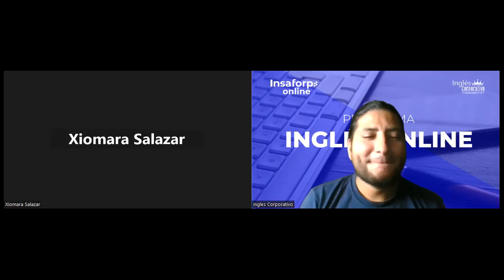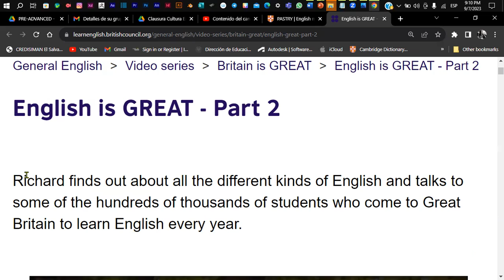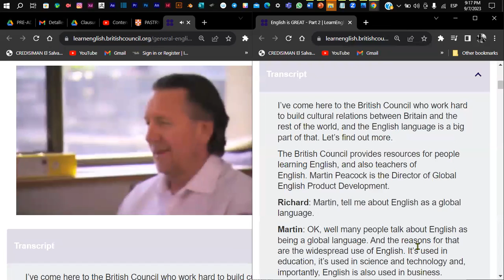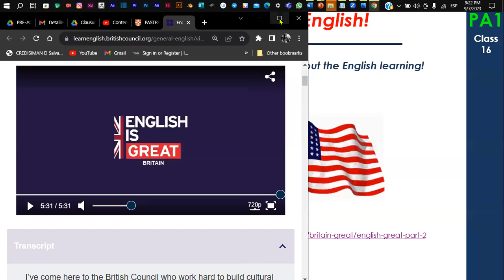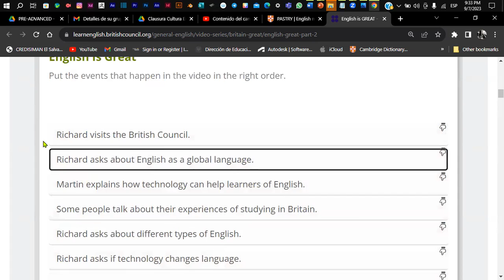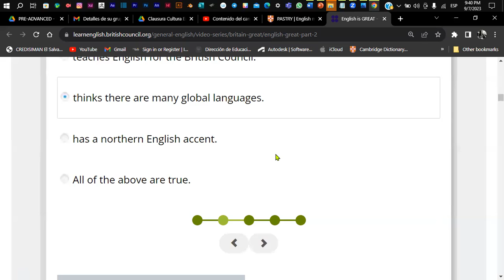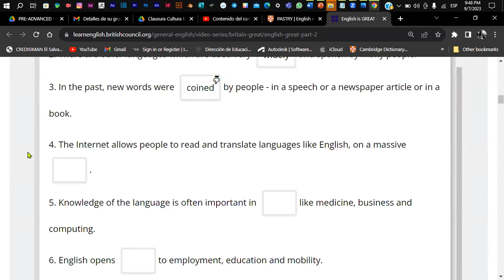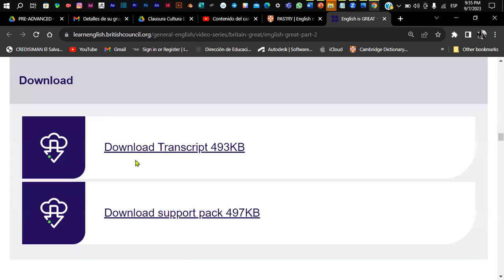Sesión 16-07-09-2023-PA1-01-9-10-PM-08-23-Coto- Final Class - Listening Activity.